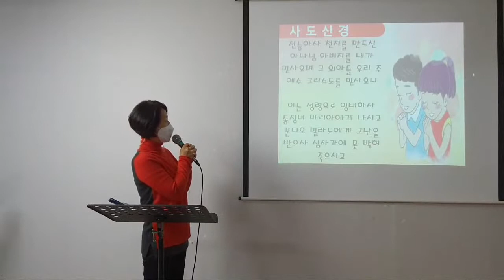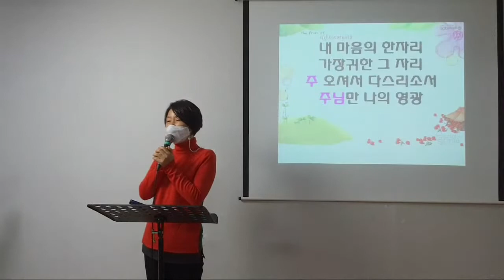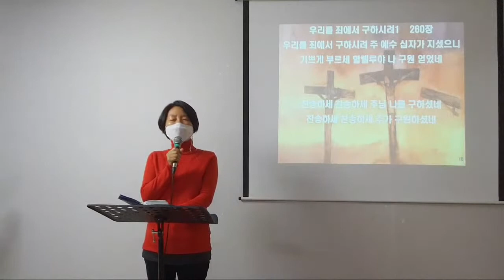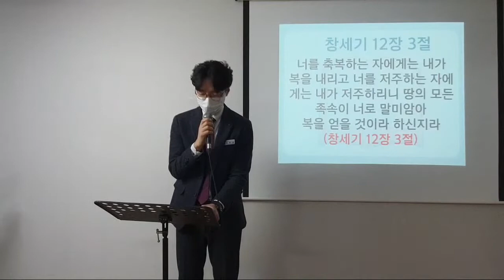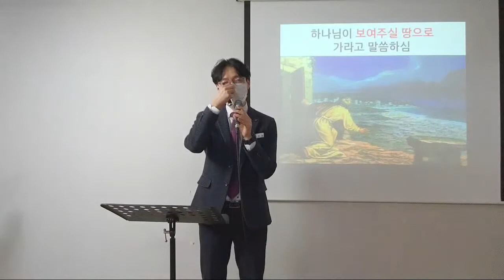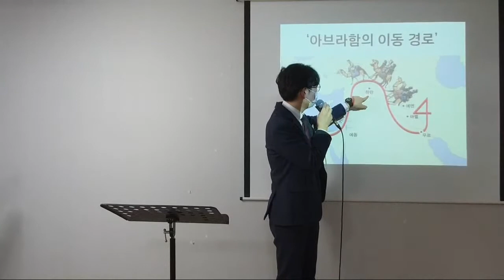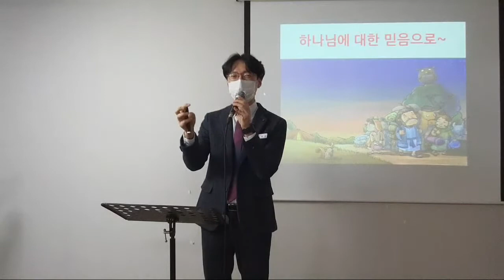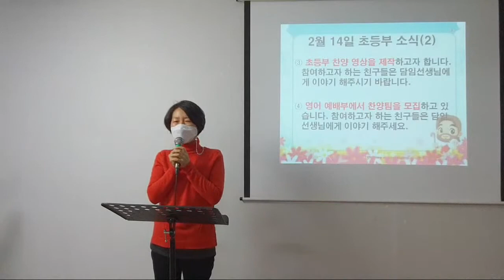[늘사랑교회 초등부] 나는 복의 통로인가요? / 박주성 목사 / 2021년 2월 14일 주일학교 "온라인" 예배.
안양 늘사랑교회 2021년 02월 14일 주일학교 초등부 “온라인 예배”♡

● 대표기도 : 윤숙경
● 성경봉독 : 창세기 12장 3절
● 말씀 : 나는 복의 통로인가요? / 박주성 목사

감사합니다.